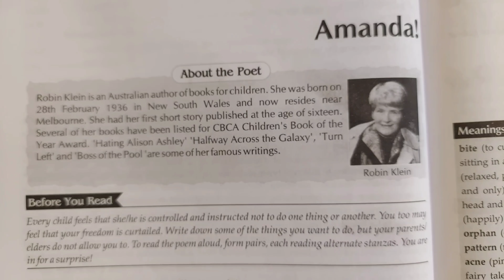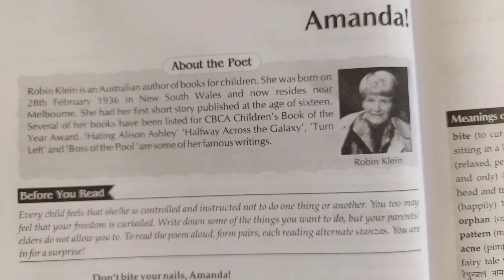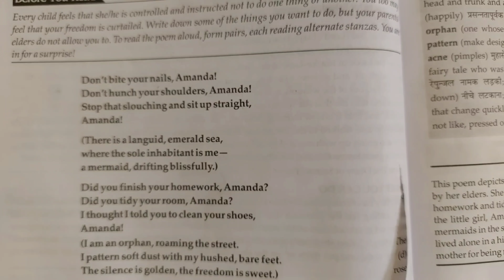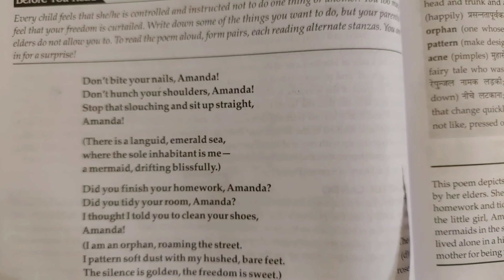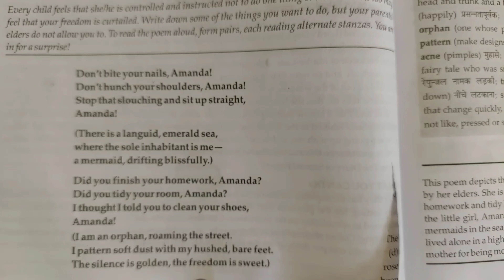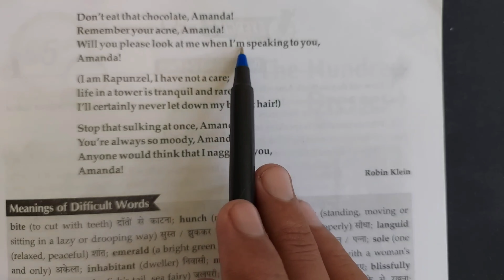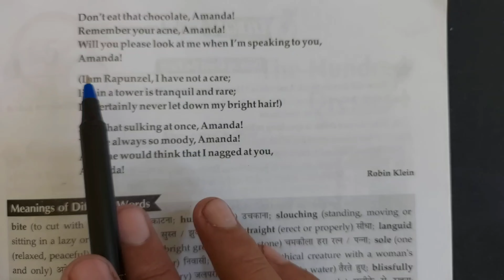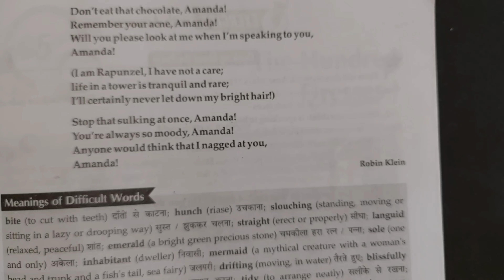Amanda Class 10th English | Class 10 English Poetry Chapter 4 Amanda Robin Klein Full Explanation